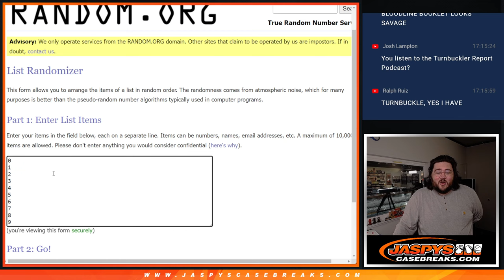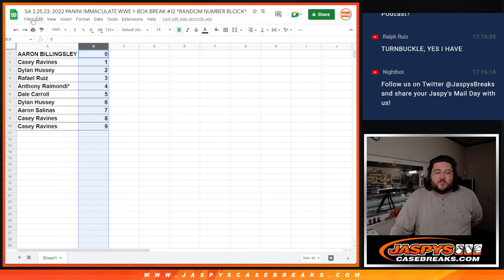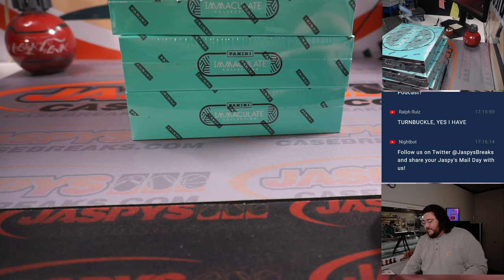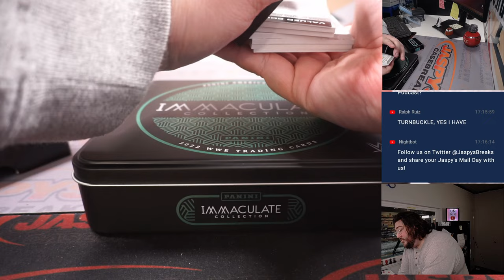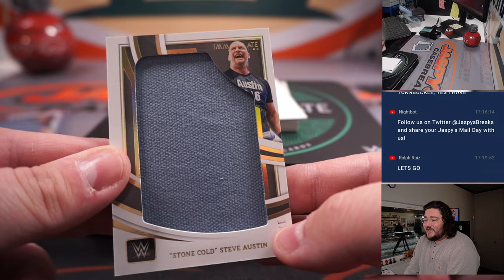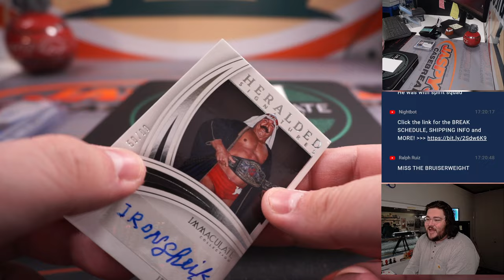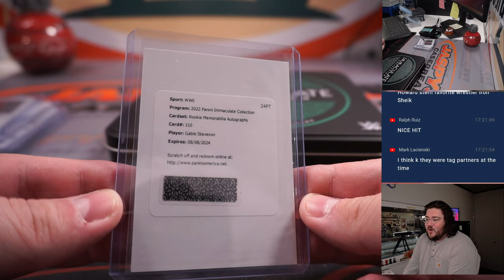SA 2.25.23: 2022 PANINI IMMACULATE WWE 1-BOX BREAK #12 *RANDOM NUMBER BLOCK*